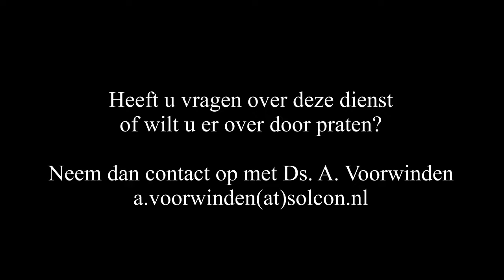16 mei 2021 morgendienst | ds. A. Voorwinden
Dienst met de  kinderen als afsluiting van het seizoen.
Thema: De Heilige Geest leert getuigen.
Schriftlezing: Handelingen 2: 1-13; 37-41